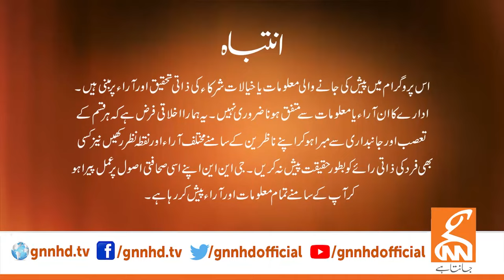Face to Face | Farooq Hameed | Raja Aamir Abbas | Aqeel Malik | Sassui Palijo | 05 JAN 2024 | GNN